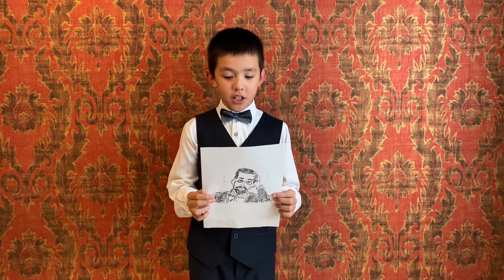Сотнич Егор Кукольный спектакль "Толстый и тонкий" (посвящается 160-летию А.П. Чехова)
А.П.Чехов, кукольный моноспектакль "Толстый и тонкий" для Международного конкурса театральных постановок и литературно-музыкальных композиций «Узнай Россию. Донское слово».
Сотнич Егор Максимович
МАОУ "Гимназия №33 г.Улан-Удэ"
4 "Г" класс
Учитель: Норбоева Ирина Леонидовна 11 октября 2020 года читаемчехова, readchekhov, chekhov, узнайРоссию, discoverRussia;